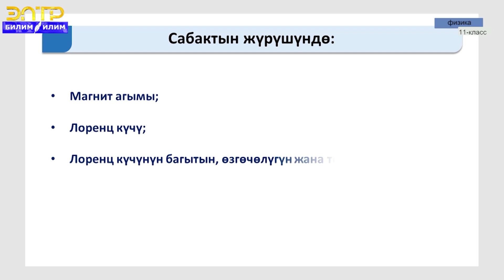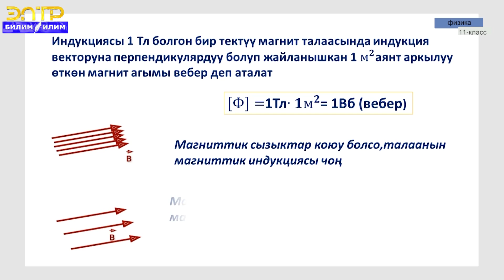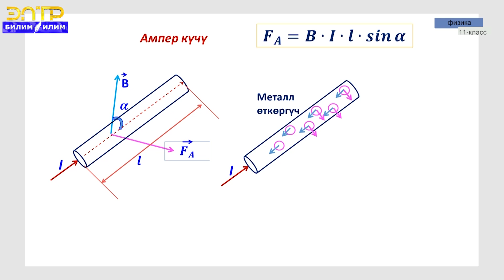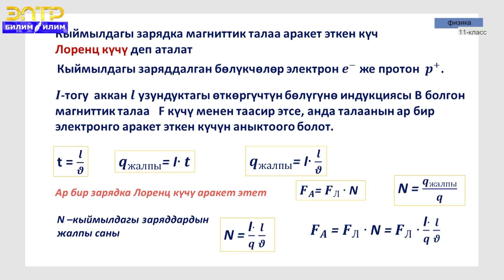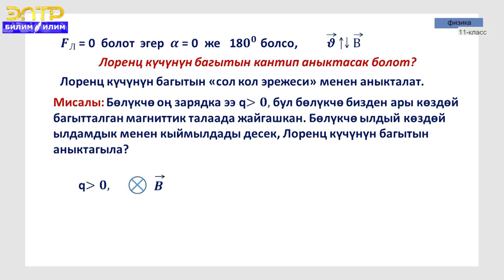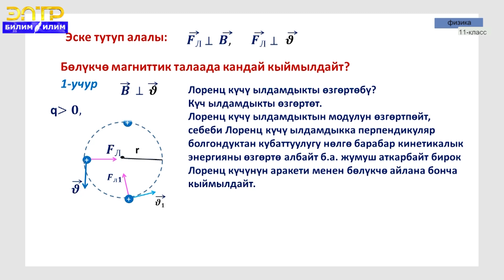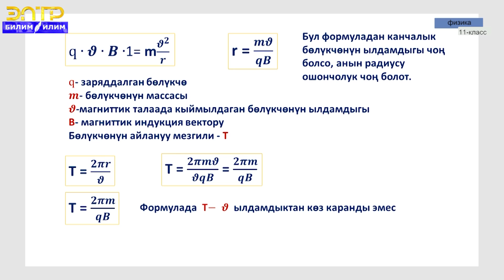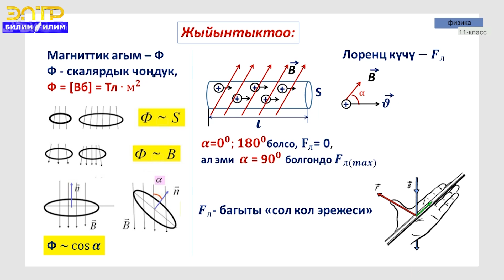11-класс | Физика | Магиниттик агым. Лоренц күчү